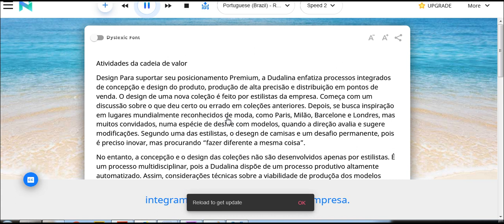O processo fabril pode ser considerado em duas fases principais o recebimentos dos tecidos e corte d